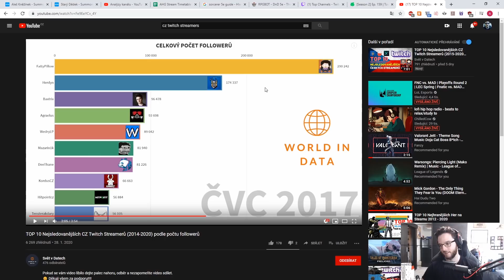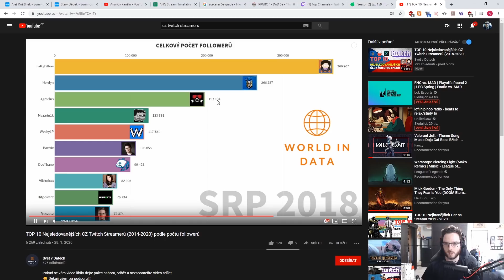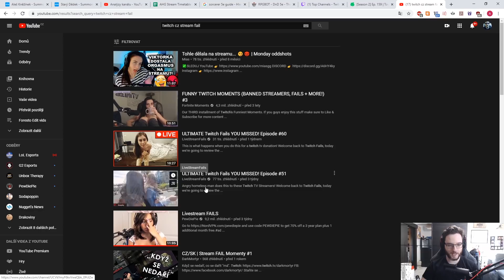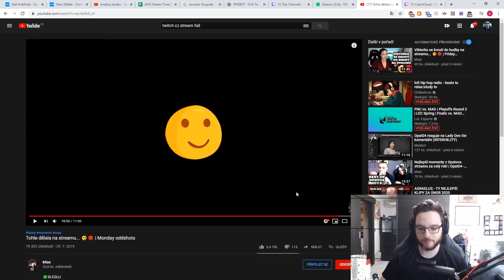Freeze | MOJE NUDLE !! | SOLOQ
✂️ edited by Foresto